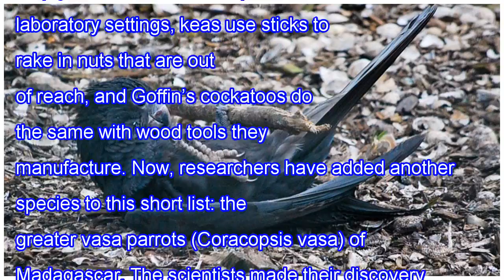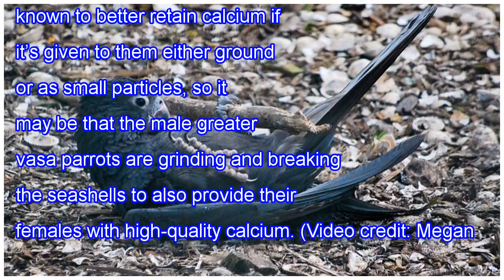Video: parrots are only animal besides humans to use a grinding tool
Of the more than 300 parrot species, only four have been seen using tools. In the wild, hyacinth macaws break open nuts with leaves and sticks, and black palm cockatoos drum on trees with rocks and empty nut shells. And in captive laboratory settings, keas use sticks to rake in nuts that are out of ...